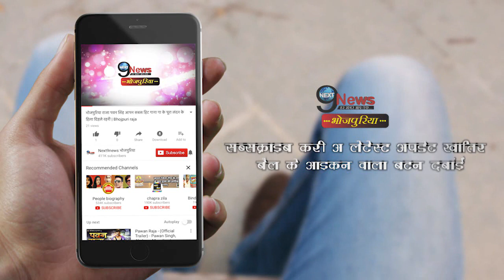कुछ ही घंटो में अक्षरा सिंह होंगी आप सभी के साथ LIVE | Akshara Singh coming Live in few Hours